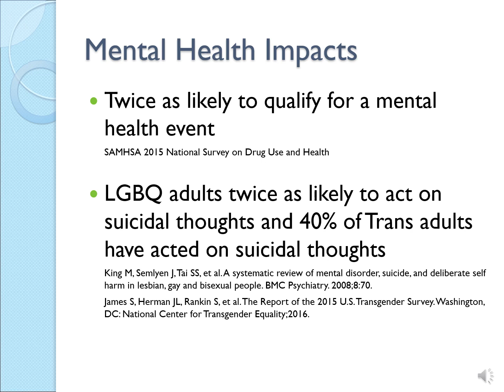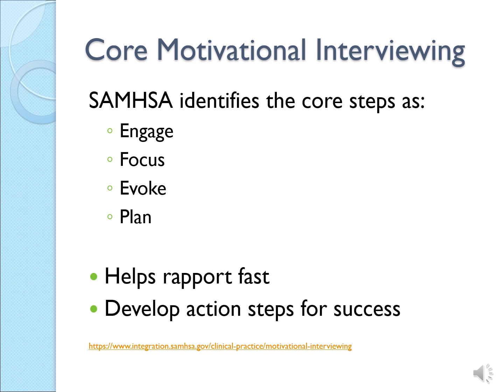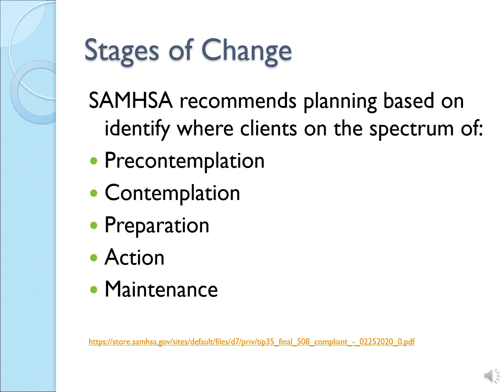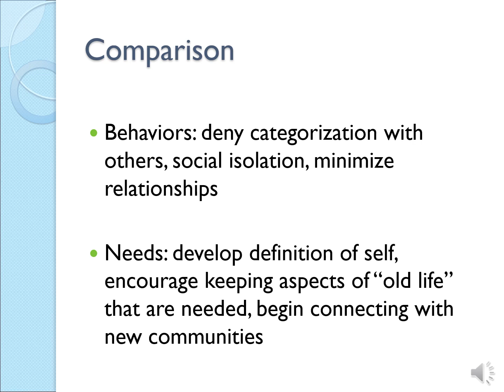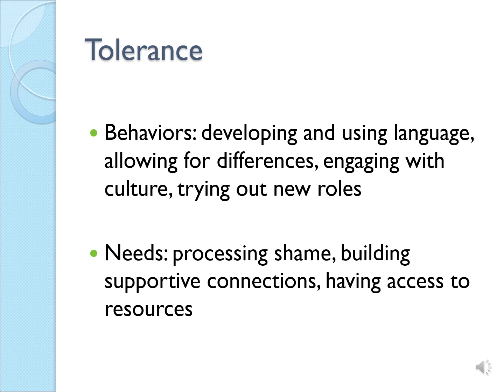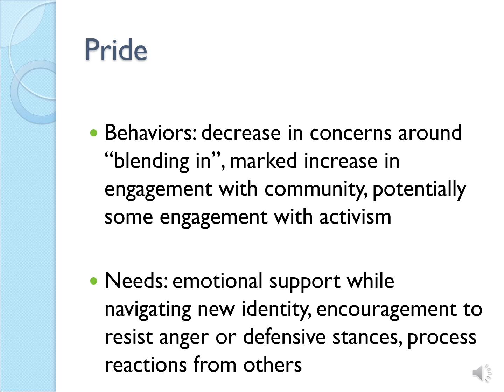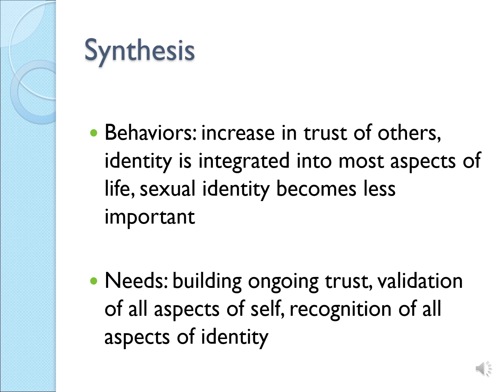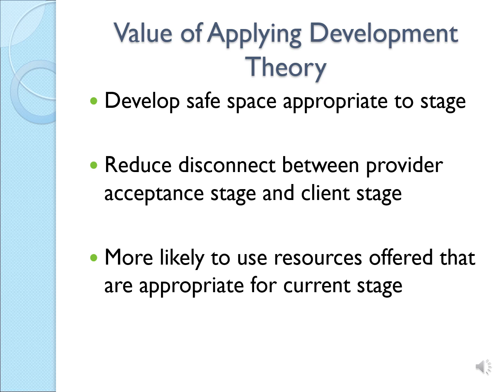Meeting LGBTQ+ Clients Where They Are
This mini on-demand training module is a collaboration between AHI and Bryan Flowers (pronouns: he, him, his) of Oakwise Counseling.